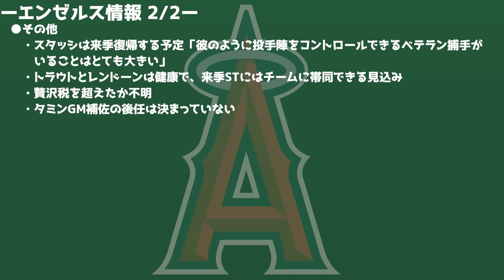【今日のLAA】コーチ大量放出😅トラウト・レンドーン復活へ🔥コンディショニングコーチ交代 メジャーリーグ mlb